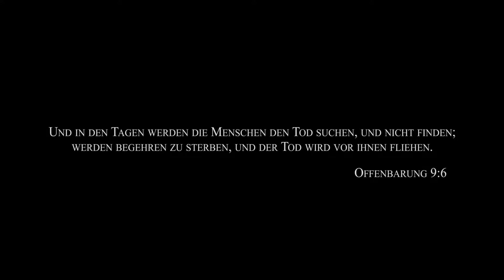Taviana The Origins Trailer 2018 [GER] [Unreal Engine 4]